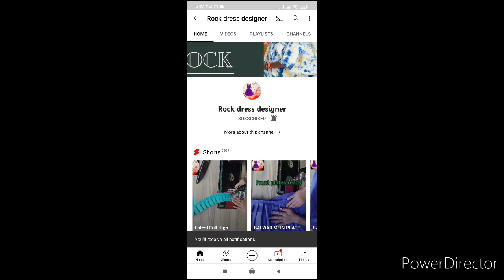New Stylish Sleeve Design / Sleeves Design Cutting Or Stitching/ Baju Lagane Ka Tarika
guys in this video you will learn How to make sleeve or hiw to attach sleeve in suit in very easy way
suit ke sleeve ka design or use suit ke sath attach karne ka bhut aasan tarika

guys this video eapecially  for beginners

guy's is video Main ap basic se suit ke baju ka easy design or uske attach krne ka tarika sikhnge

is video Main apko suit ke baju mein nap lagane ka aasan trika or use suit mein lagana batya gaya hai

is video main ap sikhnge bhut hi aasan trike se suit ke baju ki cutting. Stitching

in this video u will learn how to cut designer Sleeve or measurement

Suit ke sleeve Cutting or measurement
if any doubts?
ask With me in comment section😊😊😊😊😊😊😊

5 is video mein ap kapde mein salwar ka measurement or cutting sikhenge

6 is video mein ap sleeve ki Cutting or measurement dekhnge kapde main

7 is video mein ap sikhenge Mask banna 👇👇
wo bi step by step👇👇

8 is video mein apko salwar ki stitching sikhayi h

9 is video main ap bade bacho ke mask banna sikhenge

10   is video main ap FRILL High neck top cutting measurement sikhnge

12  is video main latest suit or neck design sikhnge

13  is video main ap slit kurti ki cutting stitching

16   is video main suit ke gale ka design

apka support hi hame aage k liy videos banana ko majbur karta h to please comment section m jarur btaye ki video kesi lagi or apne isse kya Sikha

this is my 1st video on YouTube so please do support and encourage me😉😉😉😃😃

this video especially for beginners they can learn Suit sleeve Cutting  very easily

ap ghar main Beth kr hi is video ki help se suit ki sleeve ki cutting Sikh skate h

Rock designer

so is video ko dher Sara pyar de keep watching keep learning😃😃😃😃

guy's isse pahle bi Mene Suit salwar ki Cutting or use basic se nap lagana batya h newspaper main bi
to ap in video ko jarur dekhe I hope apko us video se bahut kuch sikhnge

us video k link ye h ise ap jarur dekhe if any doubt so ap mughe comment section m jarur btaye😘😊😊😊😊😊